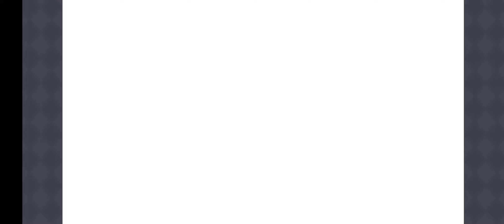[Princess Connect Re:Dive] Main story องก์2 บทที่11 ตอนที่6-บทคั่นXI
ตอนที่7【18:49】คัทซีน【28:31】
ตอนที่8【32:55】
ตอนที่9【43:50】คัทซีน【51:56】
ตอนที่10【56:23】ED【1:38:04】
บทคั่นXI【1:40:19】